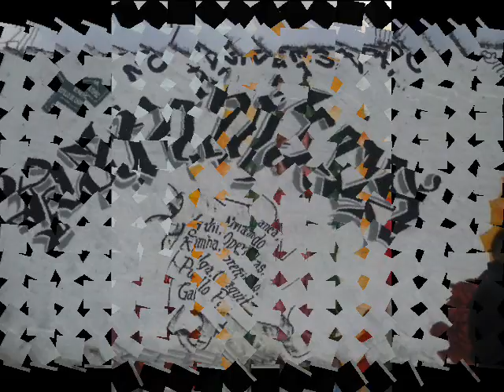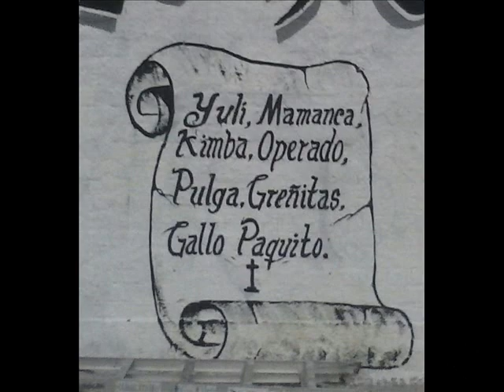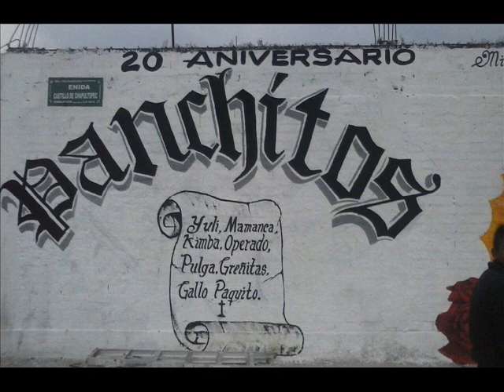20 Aniversario de la banda de los PANCHITOS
Saludo a mis compas. La banda PANCHITOS.